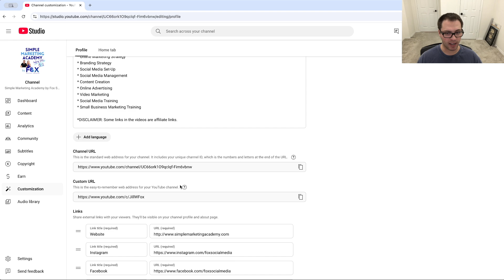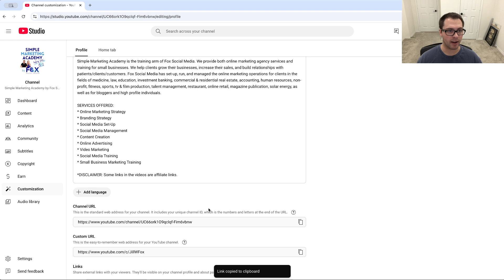How To Change Your YouTube Channel URL/Link/Handle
In this video, Tanner shows you step-by-step, how to change your YouTube Channel URL, also called your Link, or your Handle.